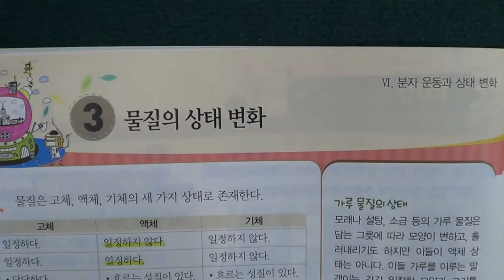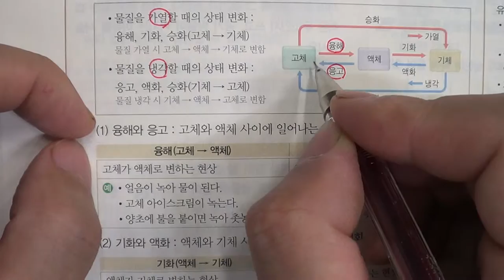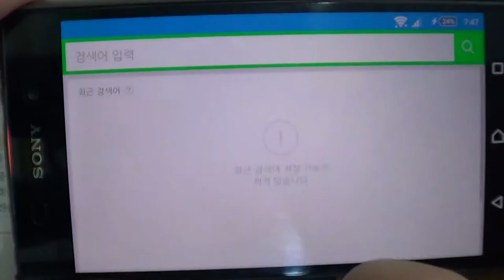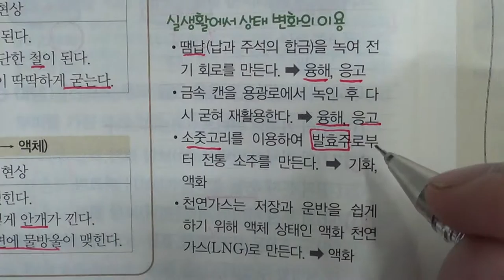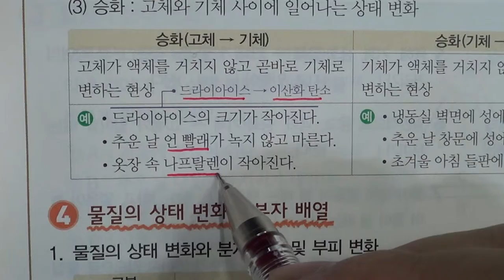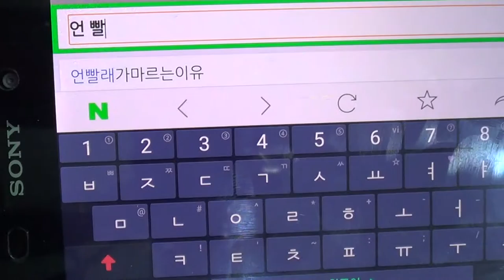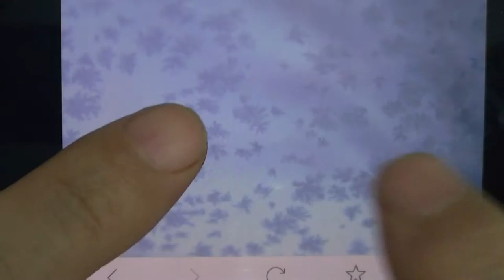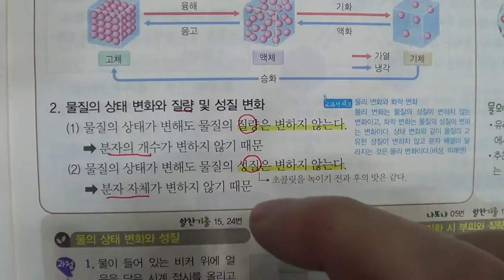■중등부 1학년 과학 6단원 3 물질의 상태 변화■2학기 기말고사■송도신도시 송도 학원 종합학원 신송중 박문중 신정중 해송중 먼우금초 신송초 송원초 송명초 명선초 신정초 해송초